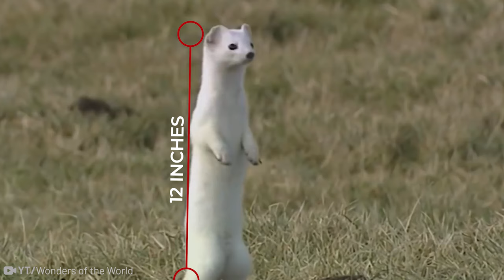Why Chimpanzee get Aggressive During Mating Season